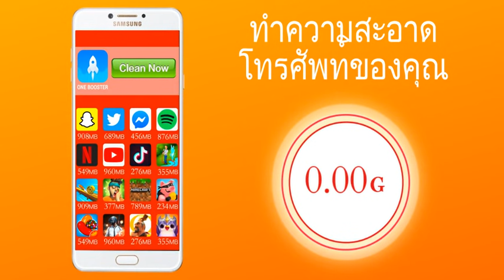One Booster 1200x628 火箭th